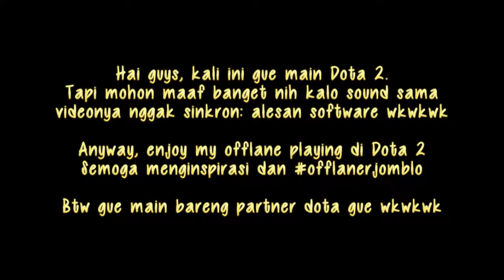Pinik dan Ayam Goreng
Ayam Goreng...

Makasih banget udah nonton dan yang udah like =D

Salam Roti!
- Roti

Jangan lupa add akunku yang lainnya ya =)

Line: @ridhos_pasop
OA: @yjs6997c

Ridho Pasopati
Turotial (Tutorial Roti)
Roti's Gaming
Roti's Life in Action
aRroTee Journal